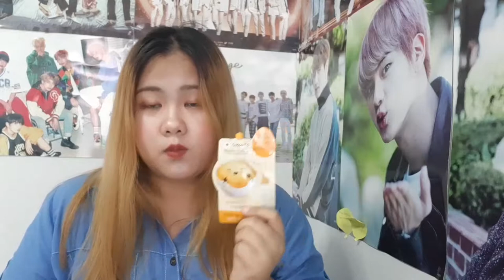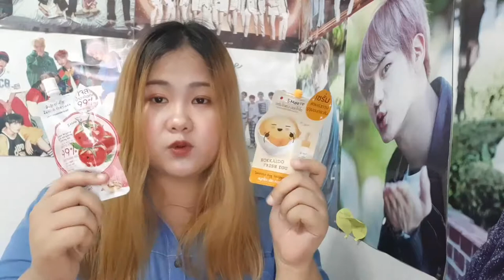ใช้แล้วดี! ต้องบอกต่อ! | Fon Sisters Twins